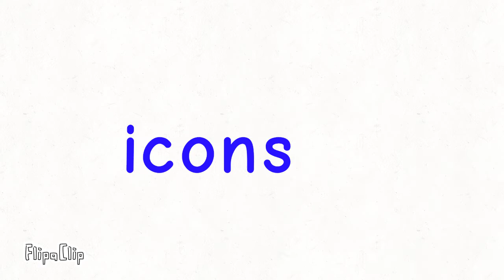If dob was in fnf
Hehe peepee poopoo